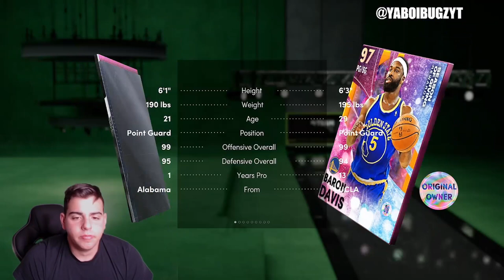NEW FREE DIAMOND LOCKER CODE + INSANE MT MAKING METHODS! DO THIS RIGHT NOW | NBA 2K21 MY TEAM